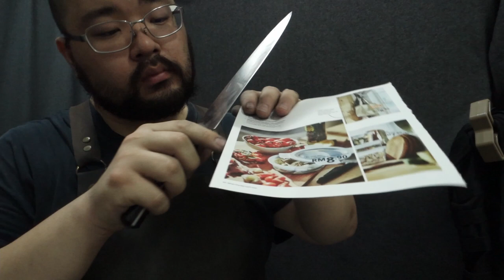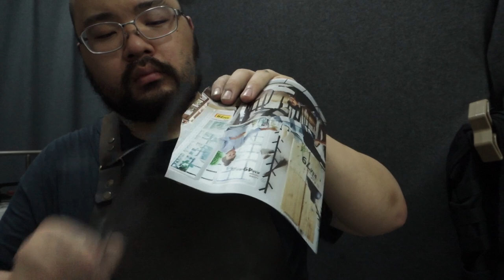Kitchen Knife QC test | 25th August 2021